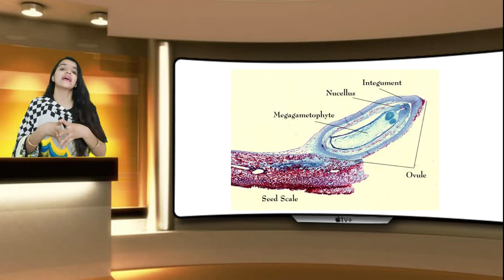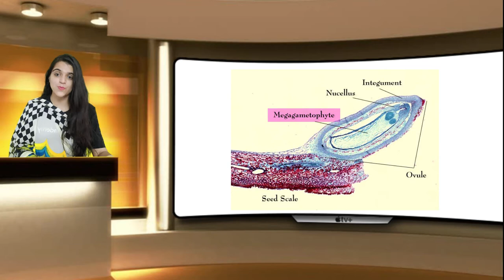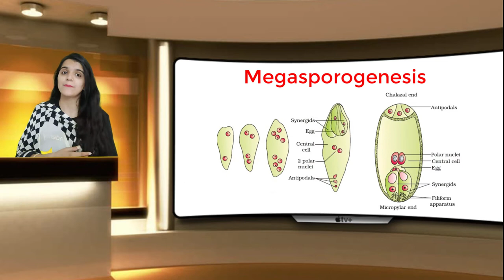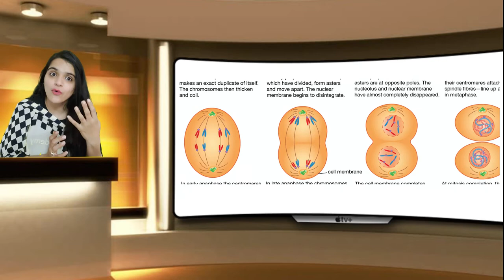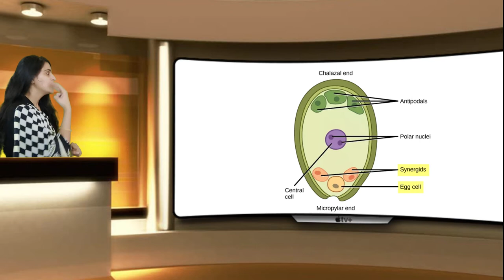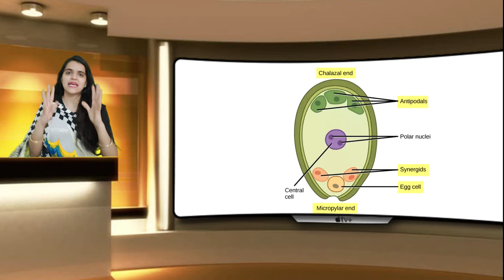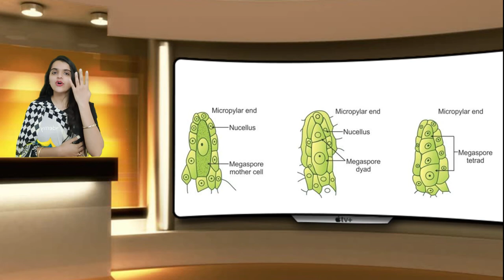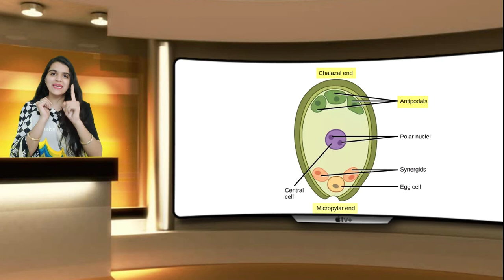Structure of Megagametophyte Simplified (Class 12-Biology)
This video explains the meaning and structure of megagametophyte, which is entirely based on the Class 12 Book of Biology (NCERT).